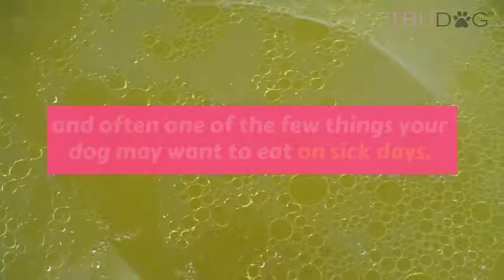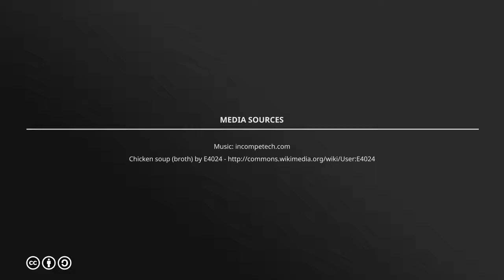3 Reasons To Give Senior Dogs Bone Broth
All dogs get older, just like we do, and with age comes some additional care. One thing you may notice as your dog gets older is a loss of appetite.

Appetite loss can be due to arthritis pain, dental soreness, and decreased activity. And if your dog isn’t eating as much it’s very likely that they aren’t getting nutrients that need. Bone broth is an amazing power source of nutrition and calories, and it’s easy to eat and delicious for your pooch. It can help give them the energy and nutrition that they may be lacking.